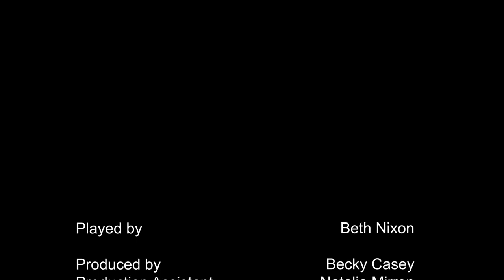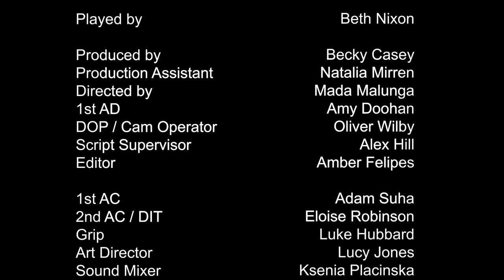Monologue 15: "Hanna"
Role - 2nd AC
Edited by Amber Felipes